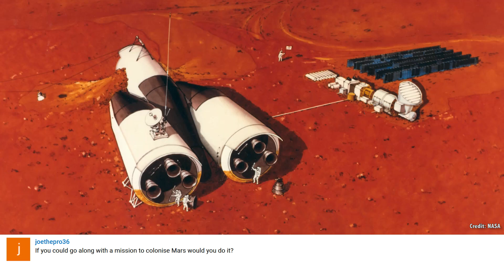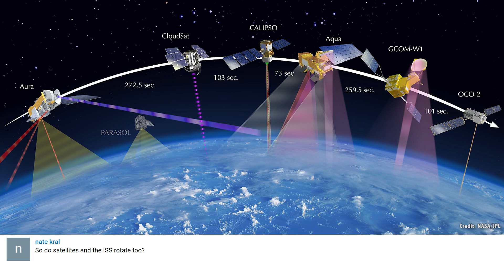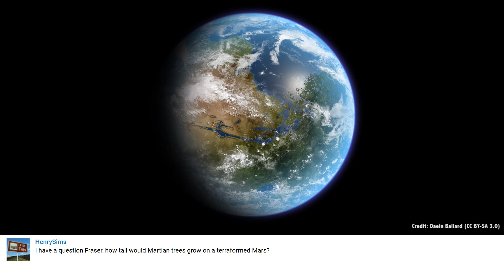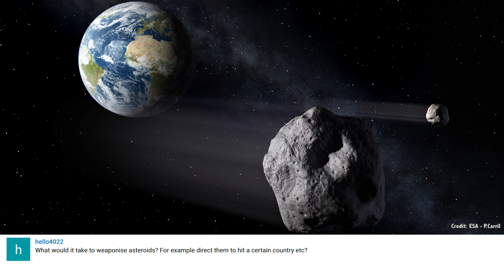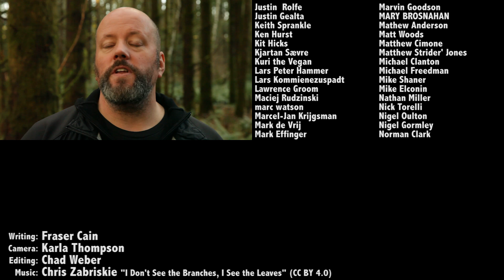Q&A 10: Living on a Cube Planet and More...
In this week's questions show, Fraser answers whether black holes are really black, who's going to win the next space race, and whether we can weaponize asteroids.